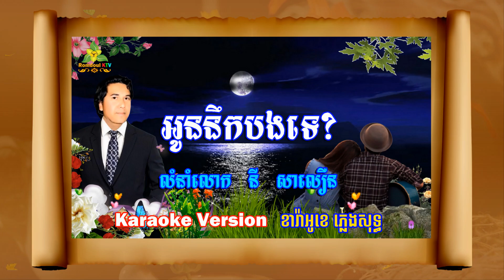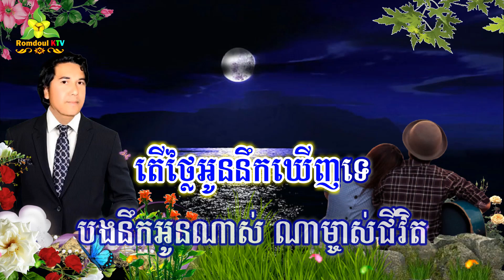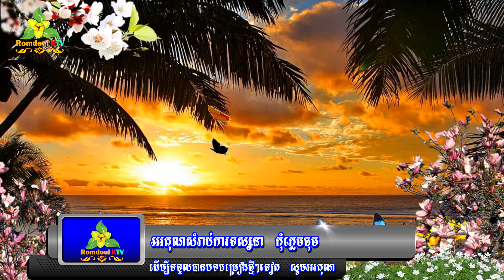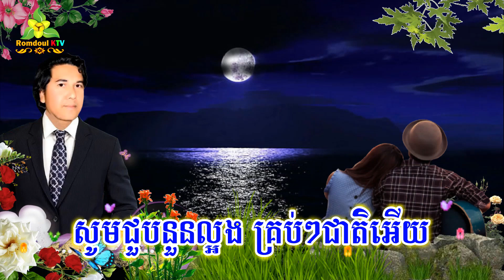អូននឹកបងទេ ភ្លេងសុទ្ធ នី សាលឿន - Oun Neuk Bong Te Pleng Sot - Romdoul KTV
អូននឹកបងទេ ភ្លេងសុទ្ធ នី សាលឿន - Oun Neuk Bong Te Pleng Sot
លំនាំៈ លោក នី សាលឿន, Ny Saloen
សំរួលសាច់ភ្លេងថ្មីដោយៈ Romdoul KTV
អរគុណសំរាប់ការទស្សនាបទចម្រៀងនេះ  បើសិនមានការខុសឆ្គង ខ្វះខាត
ឬលើសលស់អ្វីសូមមេត្តាខន្តីអភ័យទោសដល់ខ្ញុំផង